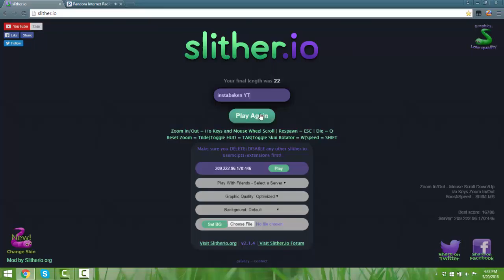Slither.io 19,400 Length Gameplay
I haven't uploaded much... so... well... here ya go